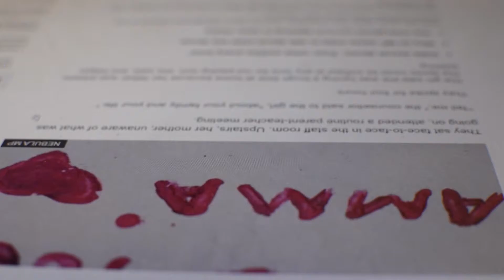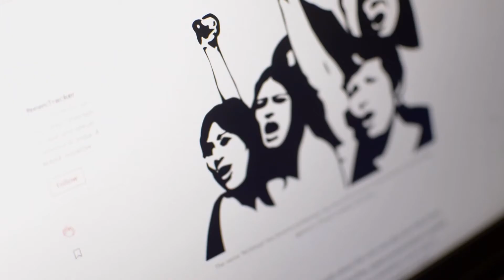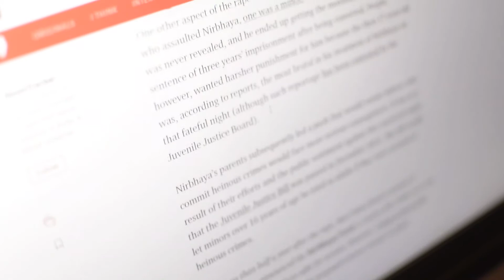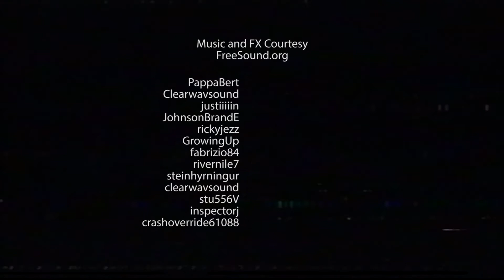SHORT FILM 🎬 She Is Fear | Women's safety | Is your neighbourhood safe at night for walk?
A gruesome violence is committed somewhere in India and a girl is forced to change the way she looks at the world around her.
Talk to any woman and she will tell you the importance of time. Most women in India are always conscious of the falling darkness outside. The goal is always to be at home before its too late. This is one of the surest ways to be safe. The sentiment is- dark, empty streets are not meant for women. No matter how safe the neighbourhood is, there is always potential for danger. The streets and alleyways treat men and women differently. So what happens when violent crime against a young woman is committed in a supposedly safe urban India? The media goes in a tizzy, society scrambles to make sense of it all. The debates, discussions, accusations, questions, gruesome details. Its a chaos.

With all this, every well-meaning media house hopes to create an impact in the society it is supposed to cover. Can’t say how much it succeeds, that discussion is for another time. But all that chaotic, passionate coverage does have an unintentional impact. In the after-math of a gruesome rape of a woman, She Is Fear attempts to capture this ominous impact on a young woman who suddenly found her beloved neighbourhood hostile and dangerous. Even a minute long walk is beset with paralysing fear as she suspects being followed by two men.

What is the future of women’s safety in a country which festively worships goddesses?

Watch She Is Fear, a short film made as a reaction to the 2019 Hyderabad gang-rape of a young woman.

Concept | Shruti Ranavade
Shot | Prince Arya, Abhishek Magaji
Edit | Abhishek Magaji